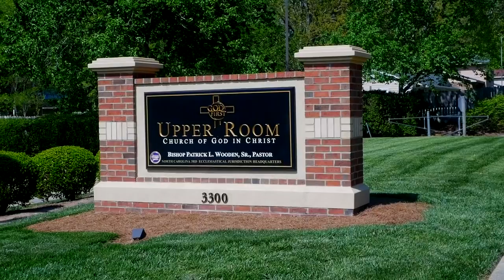Bishop Wooden Preaches // "It's Up To You" Part II